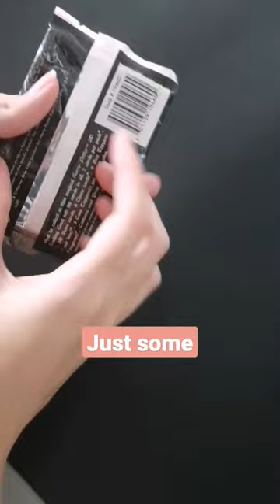Just a bit of endorphins passing through | Harry Potter | ASMR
Hope this makes you as much relaxed and happy as it made me. Opening Harry Potter Artbox packs is definitely a joy! You never know what treasures you are gonna get.

Full video of the three packs it's on my channel.